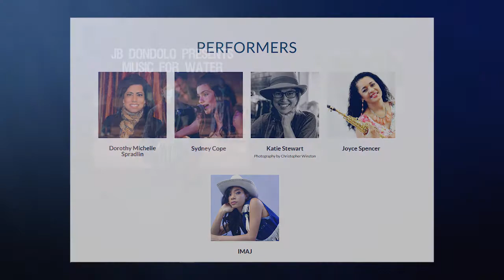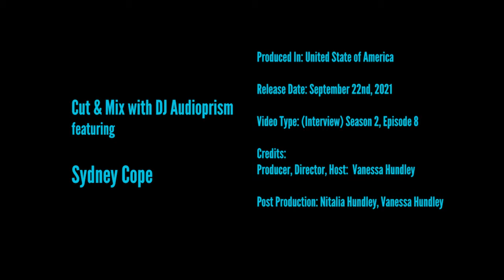Cut & Mix with DJ Audioprism: Sydney Cope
Vanessa Hundley aka DJ Audioprism shares a moment of music with Sydney Cope, one of the 2020 inaugural Music For Water competition finalists! Organized by nonprofit JB Dondolo, Music For Water benefits impoverished nations around the world by helping them source drinking water sustainably. Sydney, a lifelong performer, tells how she came to be involved with JB Dondolo and Music For Water and how she found the inspiration for her song "Underwater".

Find and follow Sydney   Instagram: @Sydney.Cope

**Follow me (DJ Audioprism) on social media @djaudioprism , for an in depth and ever changing collection of my various endeavors, including articles on entertainment and life in the NSAEN magazine

Produced: in United States of America

Video Type:   (Interview)    Cut & Mix Season 2, Episode 8

Credits:
Producer, Director, Host : Vanessa Hundley

Post Production:  Vanessa Hundley, Nitalia Hundley

Licensed to: Audioprism Entertainment
Intro/Outro Music - Envato Elements
boom-bap-positive-X3JT43H.wav